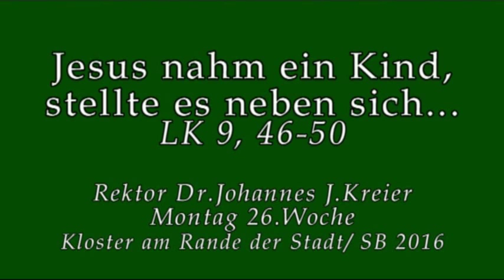Weigerung, sich auf den Maßstab Gottes einzulassen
Rektor Dr.J.Kreier am Montag, 26.Woche im Jahreskreis im Kloster am Rande der Stadt/ Saarbrücken.